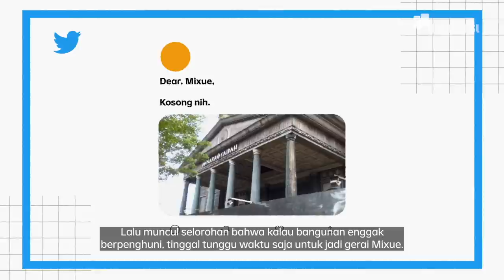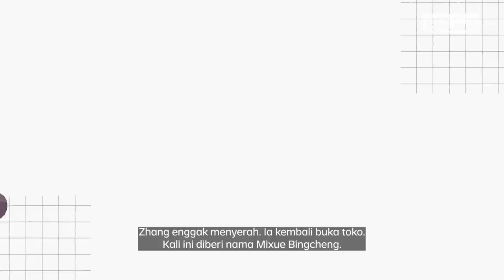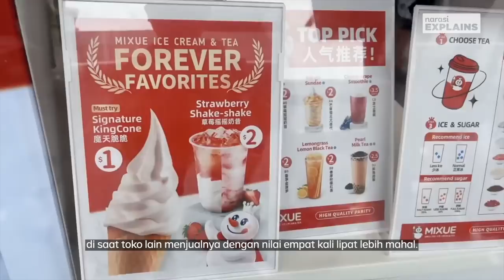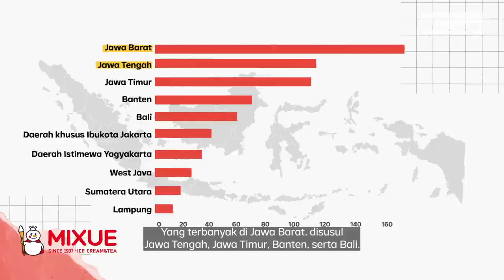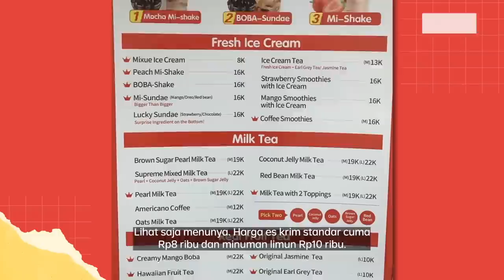Sejarah dan Rahasia Mixue | Narasi Explains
Mixue ramai dibicarakan. Mixue viral. Di linimasa, obrolan soal Mixue muncul dalam berbagai versi — intinya selorohan yang bikin kamu ketawa seharian. Tapi, Mixue lebih dari sekadar bahan lelucon. Bisnis ini telah berkembang masif dalam beberapa tahun belakangan.

Apa rahasia Mixue bisa jadi seperti sekarang?

| Narasi Explains

(Narasi)